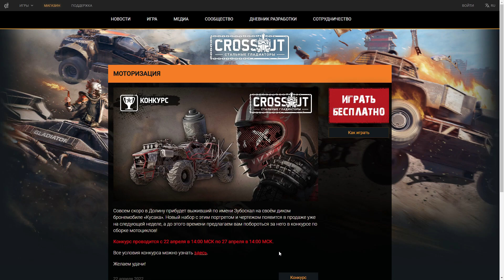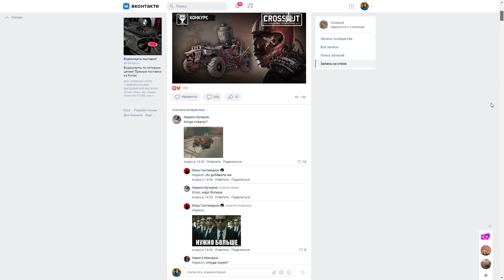Новая халява - Новый набор - Сколько будет стоить?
Сегодня в видео я покажу новый набор который уже скоро выйдет. Давайте посмотрим как его можно получить бесплатно.